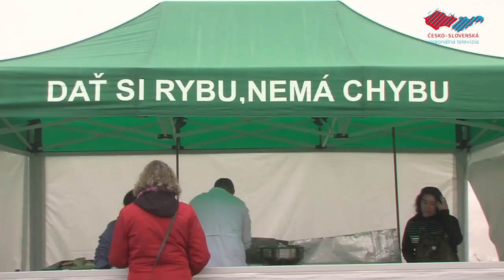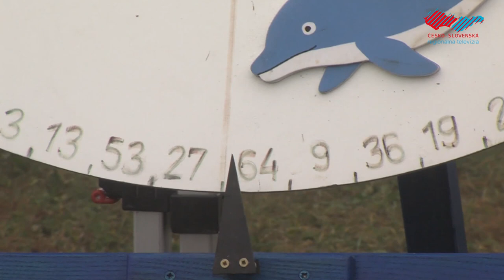Vyvrcholenie rybárskej sezóny na zámockom rybníku